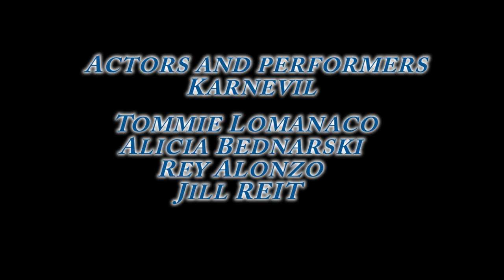Freak of the Day- Primevil (Official Video)